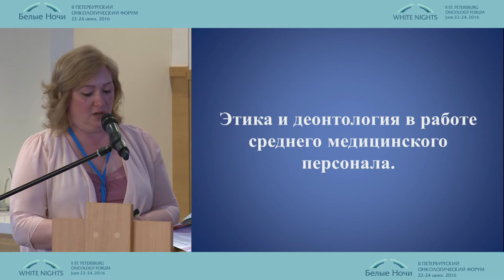Этика и деонтология в работе среднего медицинского персонала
Наталья Юрьевна Уварова/Санкт-Петербург
Сестринское дело в онкологии
II-ой Петербургский онкологический форум "Белые ночи - 2016"